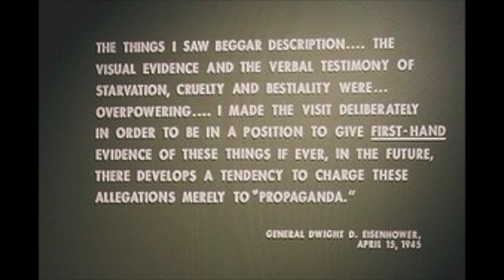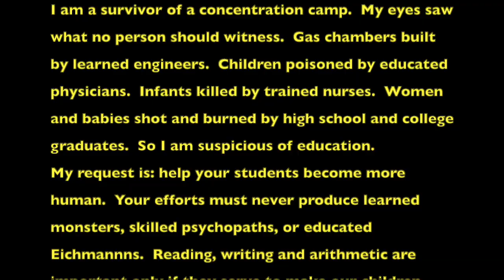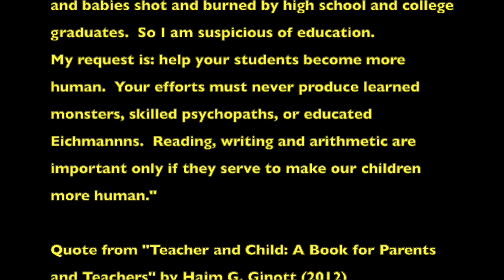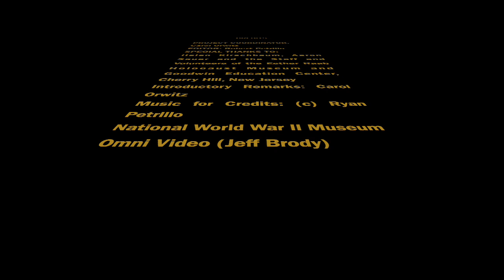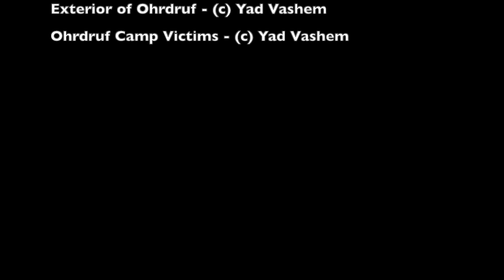Raab/Goodwin Liberators Testimonies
These men, all with ties to our community, were some of the first servicemen to witness the atrocities and horrors of the Holocaust and Concentration Camps.